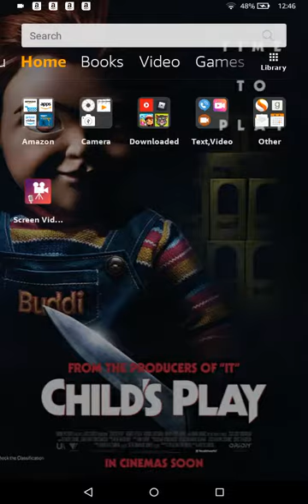I Play Pac Man